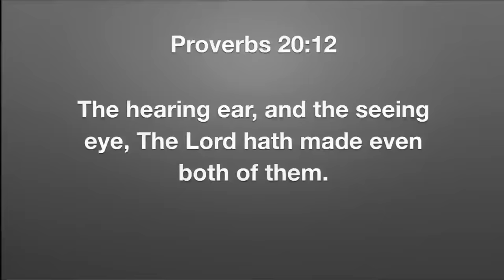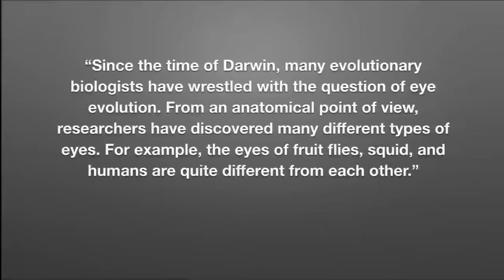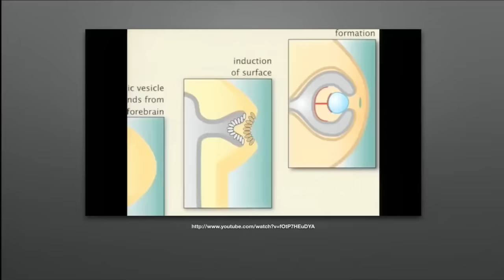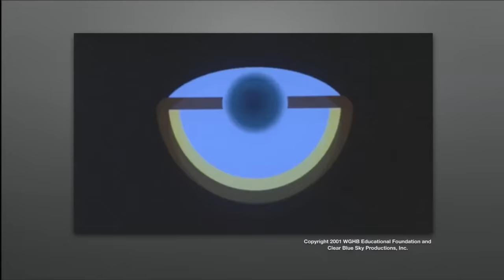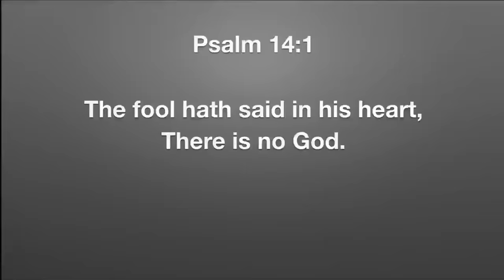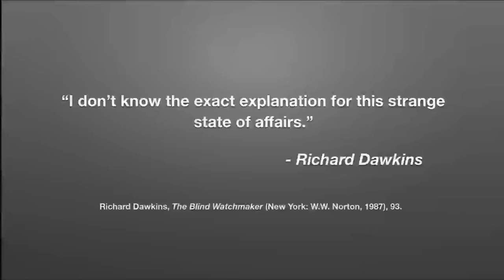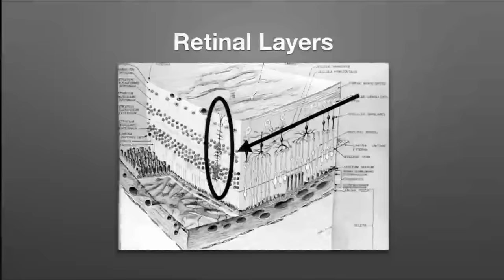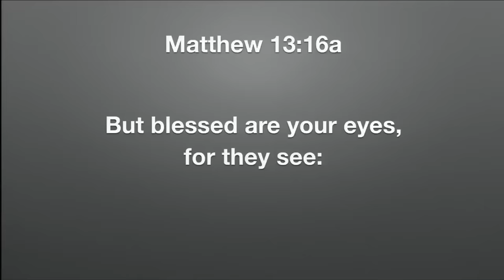Evolutionists Do NOT Want You to Realize This!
Evolutionists do not want you to realize how eyes confirm the Bible! In this presentation at the Creation Museum, Dr. Tommy Mitchell confronts the evolutionary claim that eyes evolved.